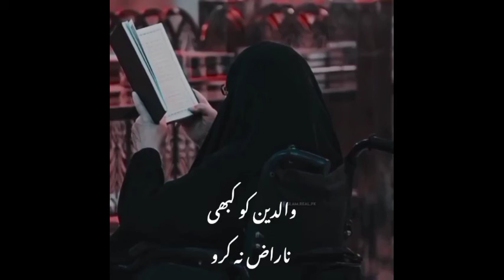Maa ki Shan Dekho II Maa ki Dua